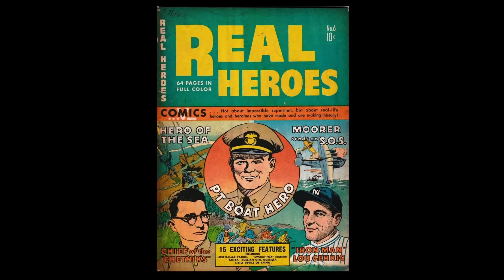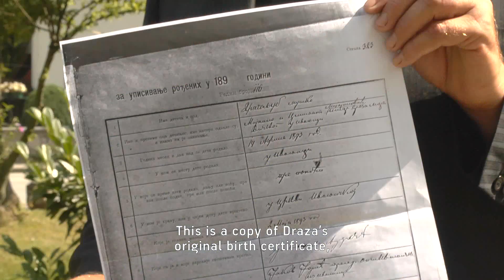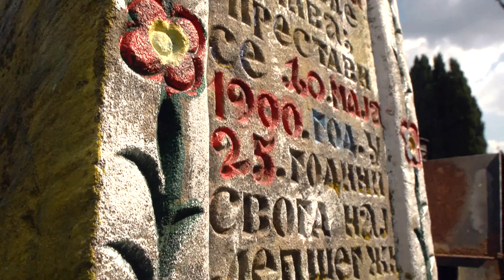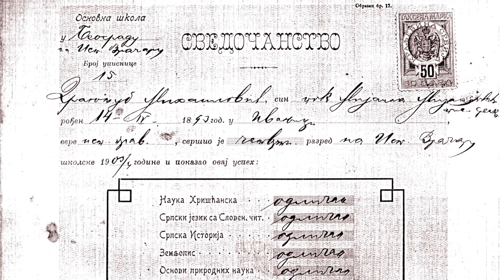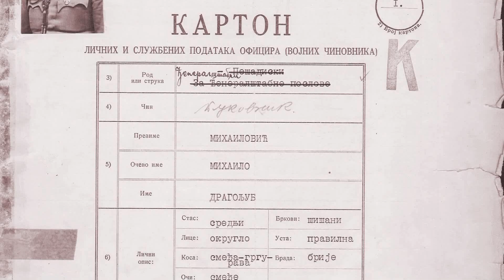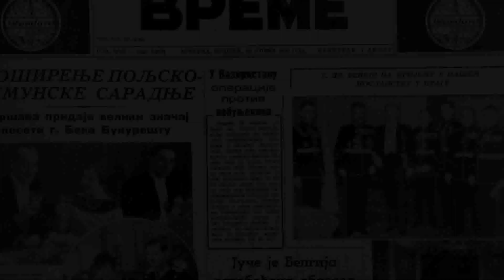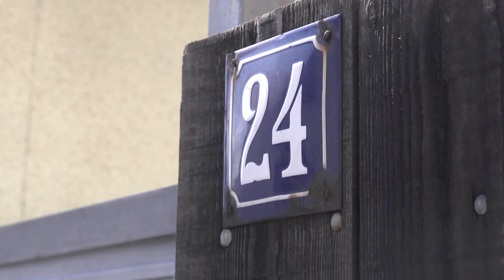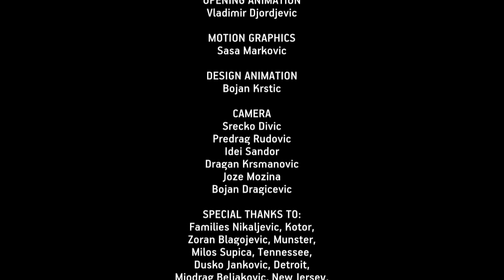General Draza Mihailovic - English preview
The untold epic drama of a WWII hero, hunted by the Nazis and the Communists, betrayed by the Western Allies. The documentary comprises testimonies of witnesses and participants, along with comments of American experts and yet unseen archival footage in HD resolution as well as clips from dozens of sites where crucial events took place, filmed in various seasons. This is the first documentary that sheds a new light on General Mihailovich and demystifies all what has been taken for granted by historiographies around the World, and has roughly the same origin: the after-WWII propaganda of the Yugoslavian totalitarian regime.
Duration: 114 minutes.
Year: 2019.
Language: English.
Country: Serbia.
Written and directed: Miloslav Samardzic.
Production: Pogledi d.o.o.